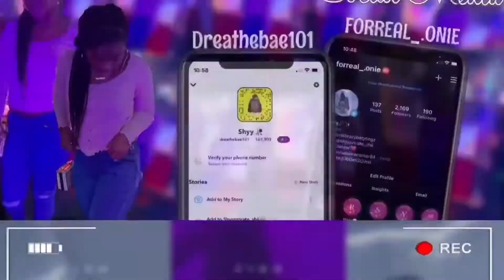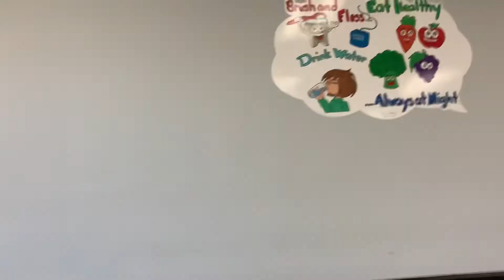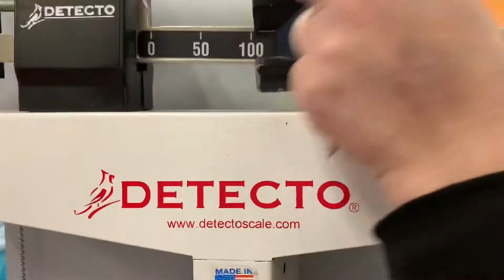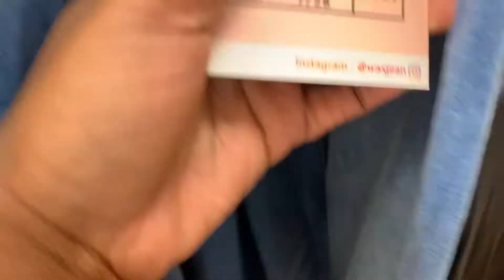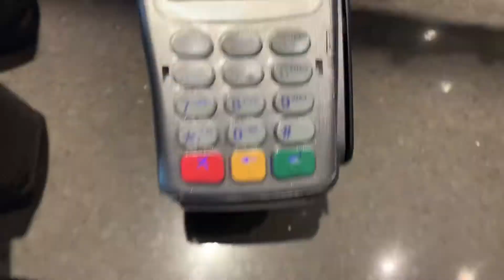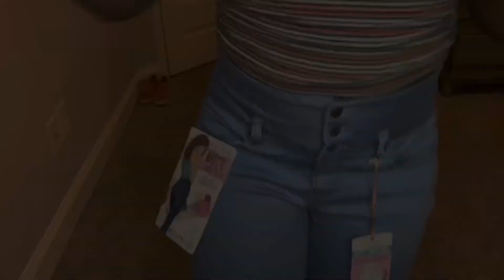First Time Going To The Dentist During Quarantine... | SimplyOnie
•My info•
Hope you enjoy ¨First Time Going To The Dentist During Quarantine... | SimplyOnie ”
Sub count: 122 (YAYYYYYYY!!)